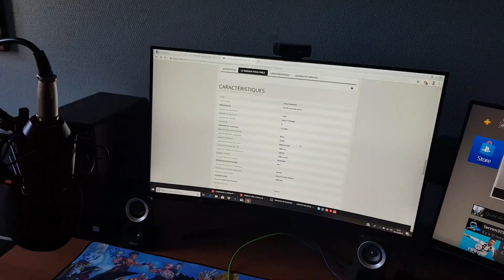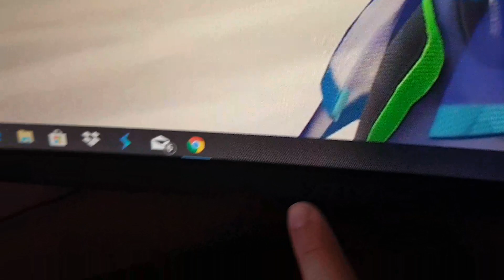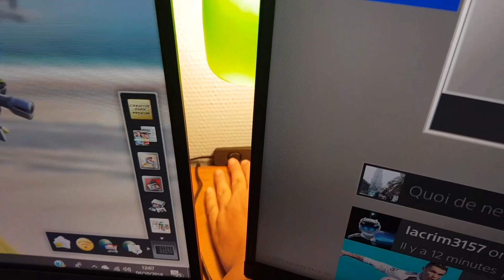MON NOUVEAU SETUP POUR JOUER AVEC LES ABONNÉS